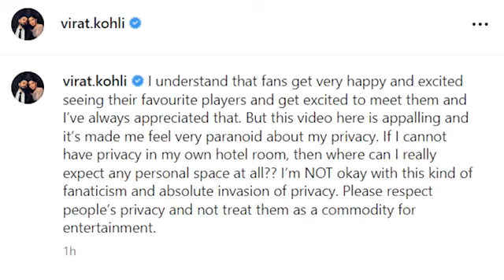Virat Kohli Scared when fan entered his Hotel Room without permission in Australia